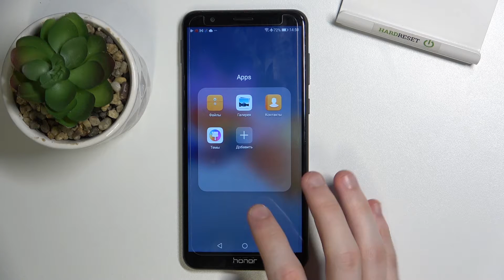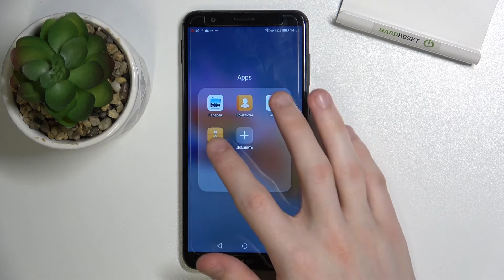HONOR 7X | Как найти скачанные файлы на HONOR 7X - Где найти установленные файлы на HONOR 7X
Чтобы узнать ещё больше полезной и интересной информации на тему HONOR 7X, советуем посетить наш сайт: hardreset.info/ru

Всем привет, дорогие друзья, в этом видео мы покажем вам как на HONOR 7X, найти ранее загруэенные файлы. Для того чтобы найти загруженные файты в HONOR 7X, вам потребуется внимательно посмотреть наше видео. В нём мы показываем как на оригинальном приложении HONOR 7X отыскать скачанные файлы. Скачанные фалйы в HONOR 7X можно будет найти, установить или просмотреть на HONOR 7X с легкостью, после просмотра нашего видео. Притяного просмотра!

Как найти загруженные файлы в HONOR 7X? Где находяться загруженные файлы в HONOR 7X? Как отыскать загруженные файлы в HONOR 7X? Как в HONOR 7X просмотреть загруженные файлы? Как отыскать все ранее загруженные файлы на HONOR 7X ?